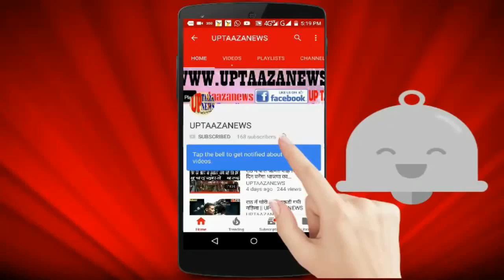राठ पालिका से निर्दलीय प्रत्याशी शोबी सय्यदा के प्रचार ने पकड़ा जोर